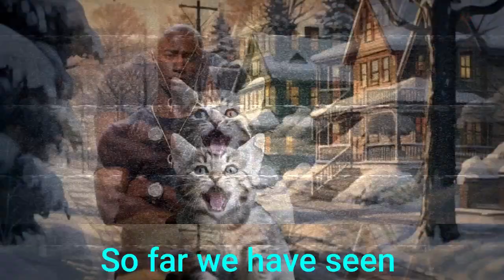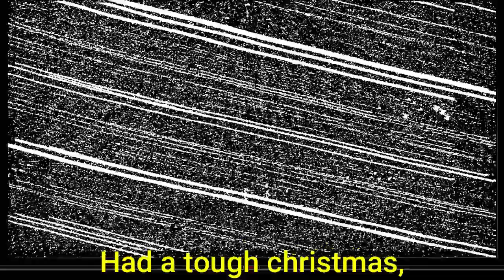The CHRISTMAS SPECIAL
Join us as we delve into a short Christmas story that will unfold everyday leading up to Christmas!

(3 DAYS REMAINING)

Here we continue our story with booty buster being conflicted between giving to the needy or leaving them sad during the holiday season!

(2 DAYS REMAINING)

In this part Booty buster changes his mind on needy people after remembering when he was a kid and when he was poor and when he couldn't have Christmas. Booty buster now vows to give the needy the best Christmas ever!

(1 DAY REMAINING)

Here is the final part! Booty buster has learned from his mistake of hating needy people and he decides to change and give the needy everything they want and more!

(0 DAYS REMAINING)